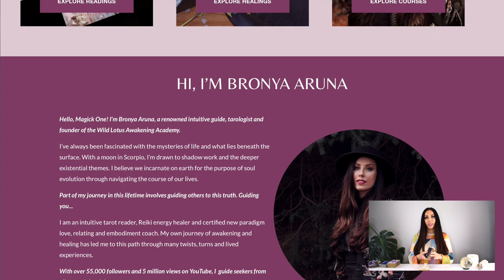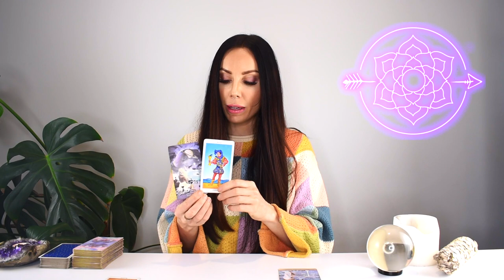SAGITTARIUS TAROT READING | "UNEXPECTED! YOU SIGN A NEW CONTRACT!" GET READY SAG!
I hope you enjoyed the SAGITTARIUS tarot reading for October 16-20, 2023. Check out the October Weekly 2023 tarot reading playlist for more SAGITTARIUS October tarot readings or the Yearly Tarot 2023 playlist for more channelled guidance.

Love & Magick,
Bronya x